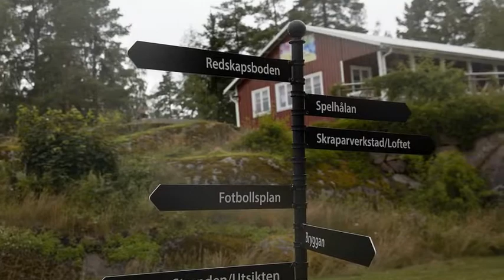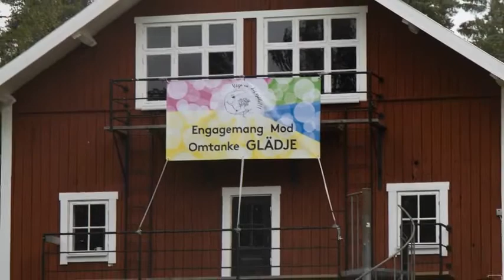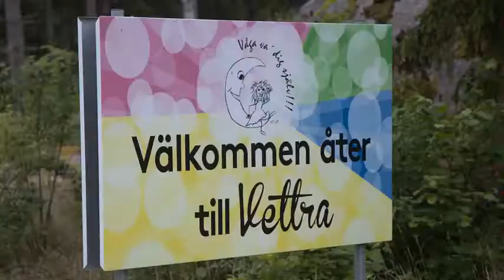VVDS på Vettra 2020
En dag med vännerna på "Våga va dig själv" läger på Vettra vid Vätterns strand